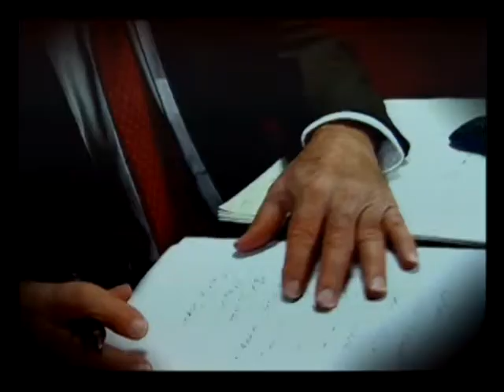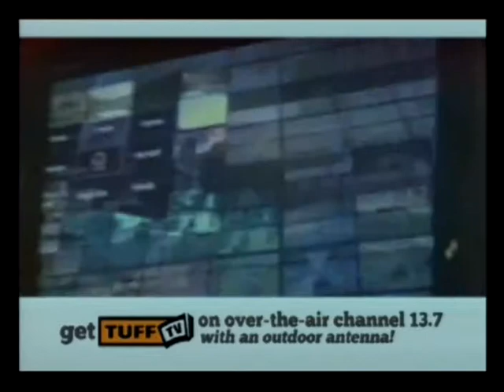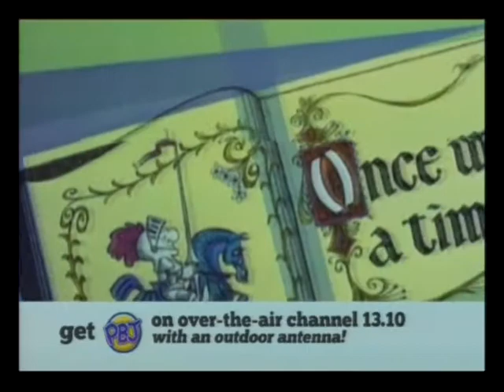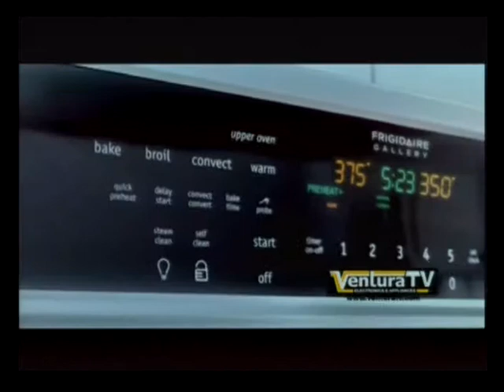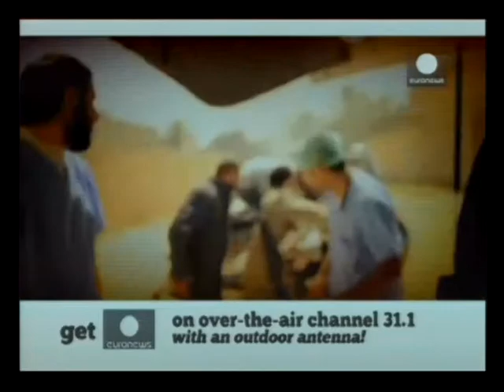20141210 ep 678 Jeremy 'Elvis' Pearce